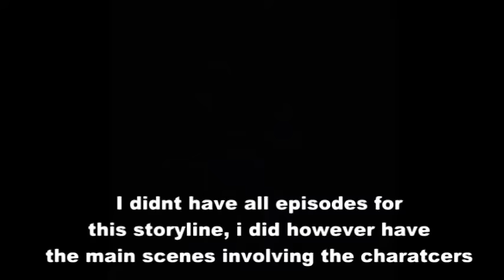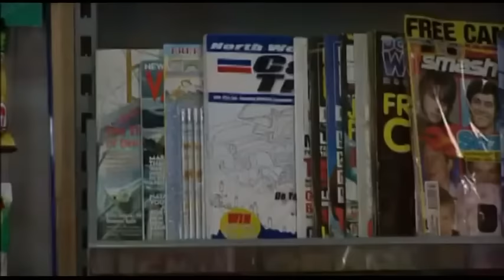Coronation Street - Orchid returns